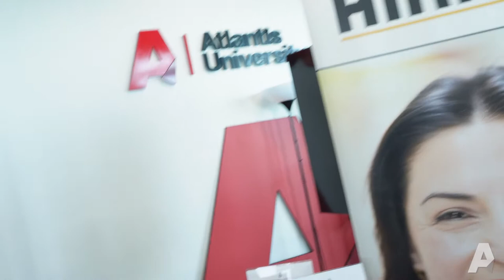Marriot Recruiter at AU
Ana Ramos, Recruiter from Marriott International at Atlantis University.
Last Month the career services department organized another Job fair with Marriot International. In this post you can attest some of the impressions of those who participated like the recruiter Ana Ramos and some of our students and graduates who have practiced in the Career Services seminar’s dictated by Prof. Alex Lima, now putting all that knowledge and best practices to the fire test.
Tomorrow Nov 17 we have a new Career Fair, and we encourage you to participate as Ioana and Irene said. So you can put a foot in the door for an upcoming great professional opportunity.
This fair is open to any student looking for career opportunities in any aspect and at any level. Here you have some recommendations to get the most out of this experience!
First impressions – whether good or bad – go a long way. Always lean toward the professional and conservative side, even if you think the company has a casual or nontraditional work environment.
These rules apply to job fairs, interviews, client meetings, follow-up meetings, customer
meetings, partnership meetings, industry associations, public events…
- What is your style? What do you want to convey?
General Rules
1. Hair should be conservative, washed, combed, and not covering eyes.
2. Be well groomed – fingernails, facial hair, etc.
3. Never chew gum.
4. Shower/bathe, use deodorant, and have fresh breath (perfume/cologne is not recommended)
5. Dark colors and conservative clothing are best.
6. No tight or revealing clothing.
7. Accessories should be kept to a minimum.
8. Wear something that you feel comfortable and confident in.
9. Items can be handy: lint brush, mirror, fingernail clippers/file, comb/brush,
10. breath mints, extra nylons, hairspray, and shoe polish.
11. Make sure everything is clean, pressed, and polished.
12. No sandals, jeans, short t-shirts (or t-shirts)